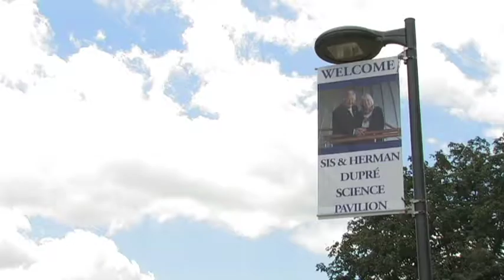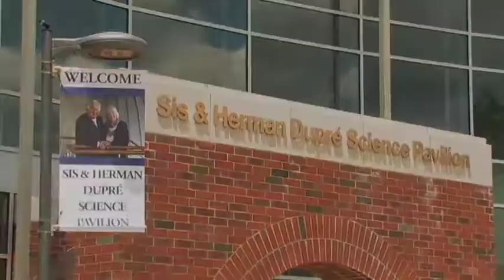Dedication of the Sis and Herman Dupre Science Pavilion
Nearly 500 Saint Vincent College alumni, friends, and representatives of foundations, corporations and other organizations witnessed the ceremonial dedication of the first phase of the $39 million, 110,000 square feet Sis and Herman Dupré Science Pavilion on June 25.